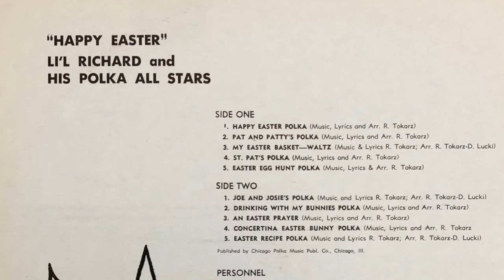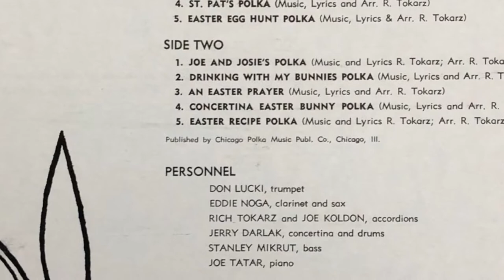Concertina Easter Bunny Polka Lil’ Richard Towalski & his Polka All Stars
A classic Polish-American polka performed by the “Polka General” Lil’ Richard Towalski.